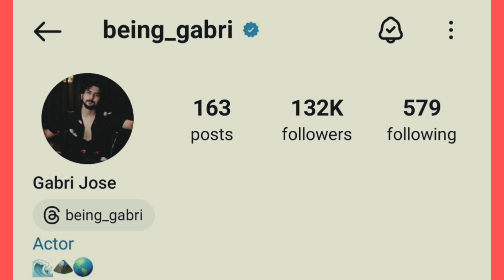ഗബ്രിയുടെ ഇൻസ്റ്റാഗ്രാം ഇപ്പോൾ ഇങ്ങനെ 🔥🔥🔥Gabri biggboss malayalam | Jasmin jaffar biggboss season6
bigg boss malayalam season live,
bigg boss dance performance season 6 malayalam,
vlbigg boss malayalam season 6 launching date,
big boss in malayalam season 6 date,
bigg boss malayalam season episode,
bigg boss malayalam season 6 entry,
bigg boss malayalam season 5  17/6/23 full episode,
bigg boss malayalam season 5  12/6/23 full episode,
bigg boss malayalam season 6 first promo,
bigg boss malayalam season 5  11/6/23 full episode,
bigg boss malayalam season 6 live episode,
bigg boss malayalam season 6 mohanlal promo,
bigg boss malayalam season 6 mallu talks,
bigg boss malayalam season 6 starting,
bigg boss malayalam season 6 set,
bigg boss malayalam season 6 toppi,
bigg boss malayalam season 6 today promo,
bigg boss season 6 title winner malayalam,

bigg boss malayalam season 6 live videos